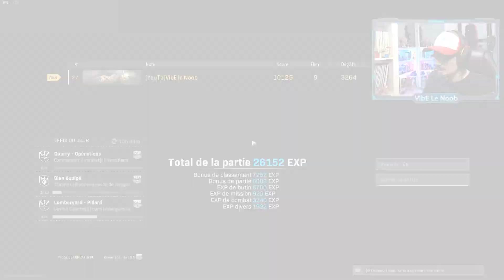Tuto : Progresser sur warzone en solo pour le top 1 avec la série level up #7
Déjà le 7e épisode de la série level up, on lâche rien, encore une victoire !
Ma première sur la map de call of duty warzone, sur Verdansk 1984, on réussi une nouvelle fois à taper le top 1 qui régale !

Comme quoi rien n'est impossible, même pour un noob ! Il faut juste de la persévérance et de l'entrainement :D

Merci à tous pour votre soutien, le but est de progresser ensemble, de s'auto analyser, on devient plus fort !

N'hésite pas à me faire tes retours, si tu repères des mauvaises habitudes de jeu que j'ai et si la série t'a permis de progresser, partage ton expérience, ça fait plaisir !

Pour soutenir la chaîne, n'hésitez pas à liker, commenter et partager la vidéo, c'est grâce à vous que la chaîne avance !
Toujours en route pour le quatrième palier des 500 abonnés, je compte sur vous les gars (et les filles :p)
On se voit sur la prochaine !